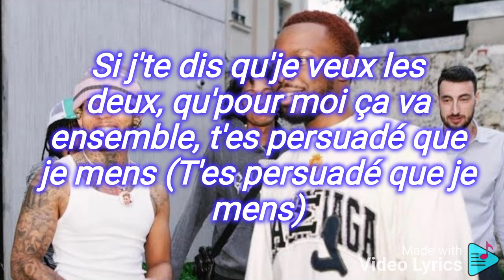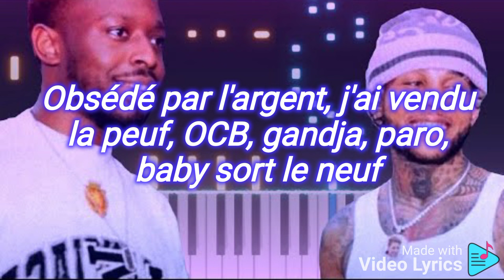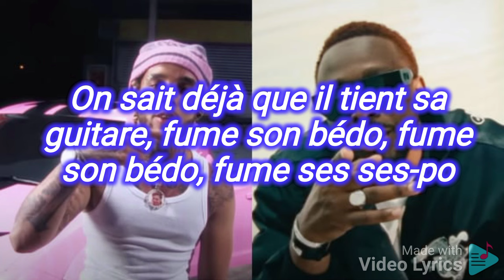Dadju et Zola - Guitare suis la mélo ( paroles). lyrics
"🎶 Découvrez les paroles de la chanson 'La guitare suis la mélo' de Dadju et Zola ! 🎵
Plongez dans l'univers musical de Dadju et Zola avec cette incroyable collaboration qui vous fera vibrer ! Profitez de ce moment pour apprécier chaque mot et chaque note de cette chanson captivante.

🎸 Dans 'La guitare suis la mélo', Dadju et Zola nous transportent avec leur talent musical et leur lyrisme percutant. Les paroles incisives et les mélodies entraînantes se mêlent harmonieusement pour créer une expérience musicale unique.

💬 N'hésitez pas à chanter en suivant les paroles qui s'affichent à l'écran. Partagez vos moments préférés de la chanson dans les commentaires et laissez-vous emporter par l'émotion de ce titre qui ne manquera pas de vous faire bouger !